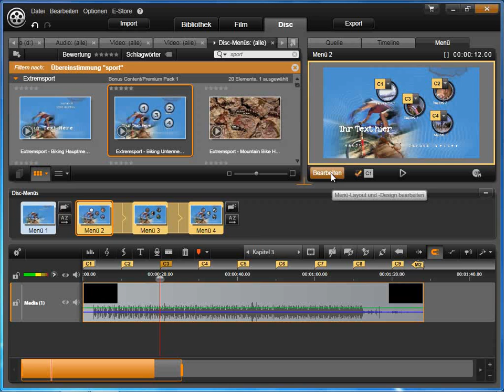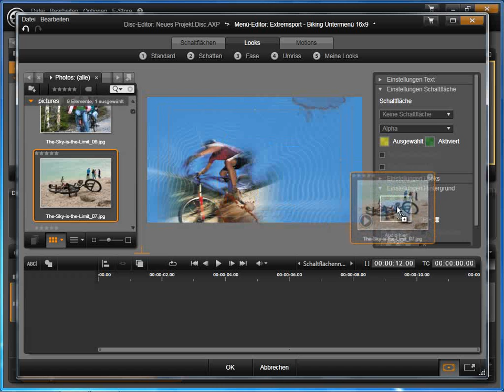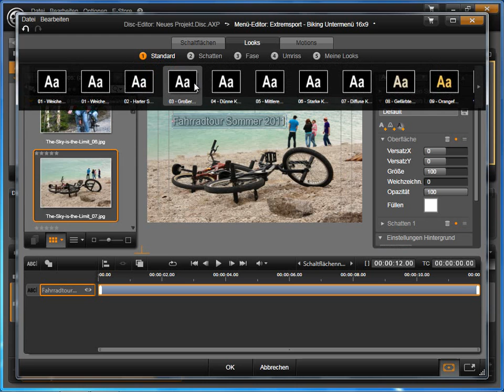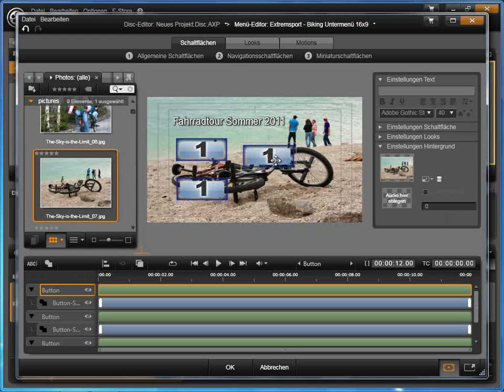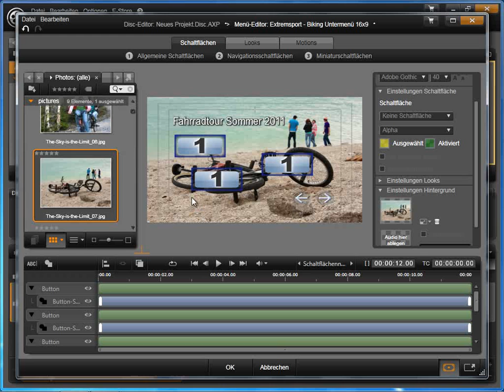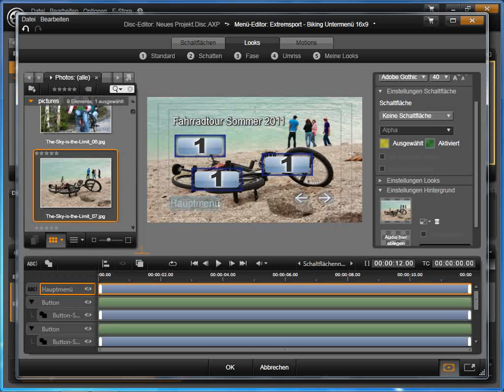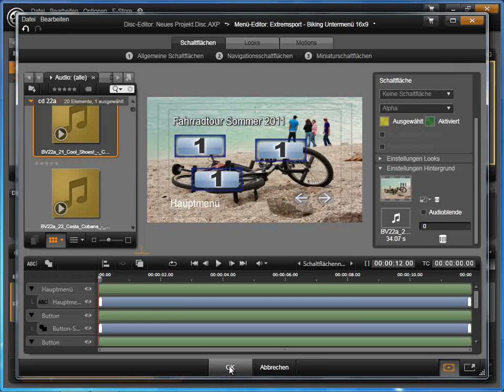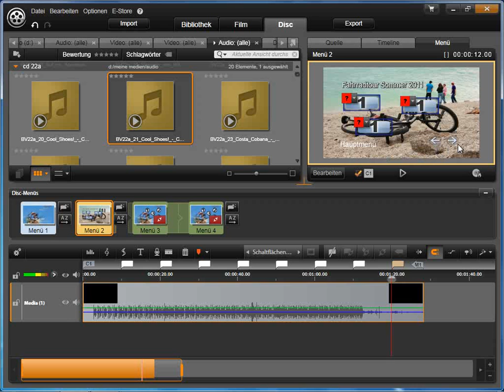Menü Editor in Avid studio und Pinnacle Studio